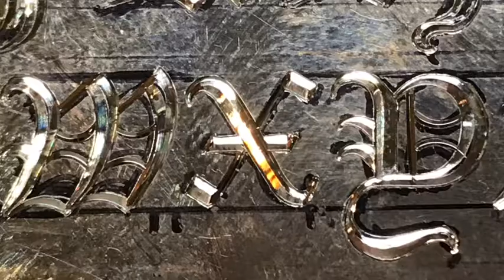【 X old english 】 hand engraving 彫金 彫刻 手彫り オールドイングリッシュ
🏘 Home Page

⚒使用工具

GRS グレーバーAT

GRS 彫刻台

GRS製品の取り扱いは、
日本では野沢製作所さんがオススメです
親切に修理対応して下さいました◎

GRSアメリカ本家はこちら

世界の彫金総合百貨店、リオグランデはこちら
どんな商品でも正規の値段で扱っている
良心的なお店です

刃先に使ってるタガネの素材屋さん

最近はTF15の丸棒φ2mmを使っております

【Burin(ビュラン)】

ビュランでは金属へ『何か』を彫刻します
『何か』で人から人への喜びのお手伝いをします

彫金師・GIA GG(米国宝石学鑑定士取得済)

和彫りは土方義和師匠、
洋彫りはSam Alfano氏に師事